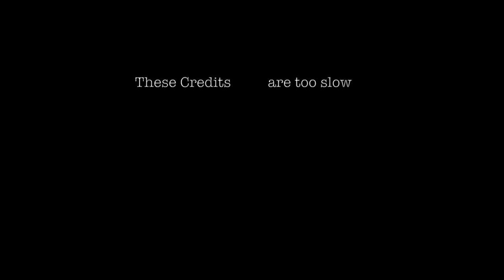The Thief (Middle School "Film of the Year" Winner)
Silent Film project for Advanced Film. This film ended up co-winning the Middle School "Film of the Year" competition and I hope you enjoy.